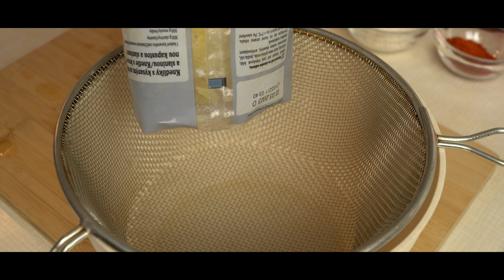Vynikající zelňačka s klobásou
Zelná polévka, neboli zelňačka je jedna z polévek, které se u nás v Čechách vaří nejčastěji. Příprava zelňačky podle tohoto receptu zabere přibližně necelou hodinu a uvařil jsem jí 6 porcí.

Vynikající recepty o vaření: @Mnamkybezpovidani

Suroviny:

kysané zelí 500 g
klobása 200 g
špek 100 g
brambory cca 4 ks
hladká mouka 2 lžíce
sádlo 2 lžíce
vývar nebo voda 2 litry
bobkový list 4 ks
nové koření 8 kuliček
pepř
kmín 1/2 lžičky
chilli špetka
sladká paprika 1 lžíce
sůl